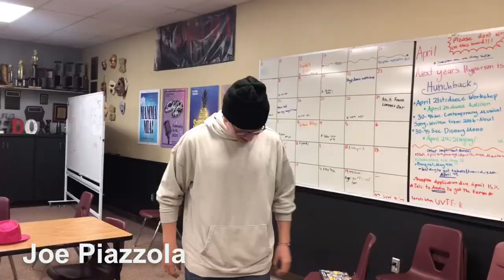SFHS Dramadons Senior Video 2022 2023